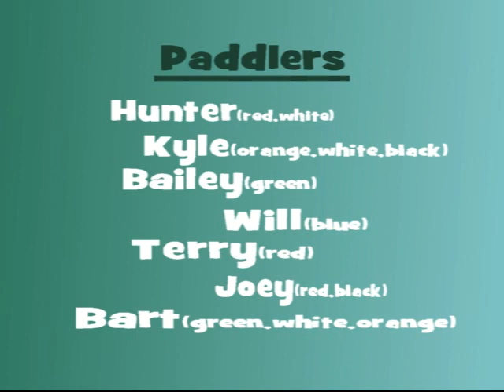Loop City, Chattahoochee R., April 2012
Kyle, Hunter, Bart, Baily, Terry, Joey, Will @ the Hooch spring 2012